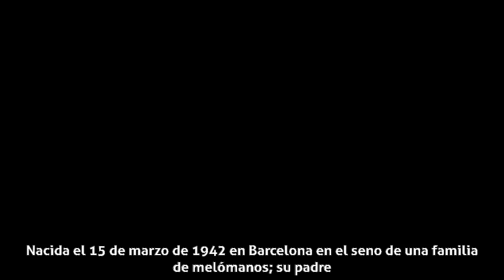Montserrat Figueras - Biografía